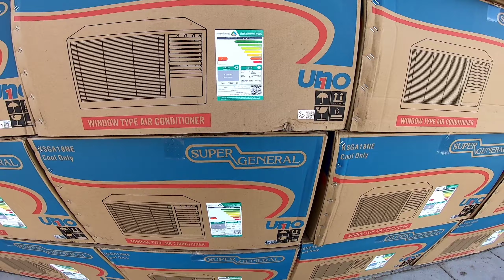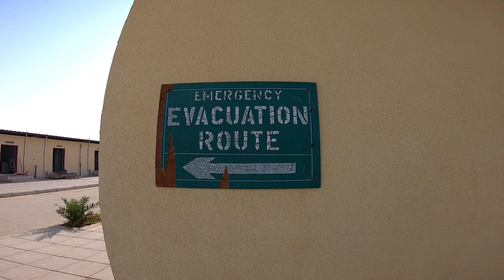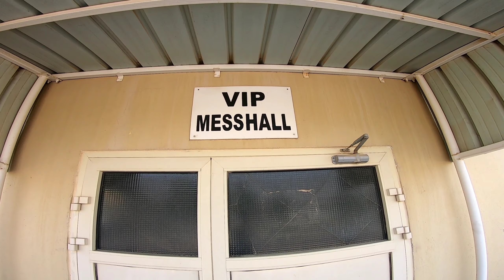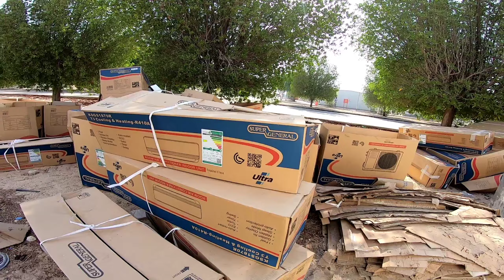Expertise company, expertise company jubail saudi arabia, expertise company saudi arabia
You are queries:- @MyVillageLife11 @stunningpk @PakVillageVlogsYT @VillageINSIDER92
 Expertise company expertise company jubail saudi arabia expertise company saudi arabia expertise company saudi arabia kaisa hai Expertise Contracting Co. Ltd Images
Salary
Jobs
Ksa
Company address
Videos
Co ltd
Company Jubail jobs expertise contracting co Ltd
Expertise Contracting Co. Ltd
Oil refinery in Jubail, Saudi Arabia
CALL
DIRECTIONS
Industrial Area No.1، #1, St. #175 Jubail SA, Al Jubail 31961, Saudi Arabia
hello everyone in this video I'm explain About Saudi Arabia top 10 company & Saudi Arabia top 10 construction company & Saudi Arabia company name and Saudi Arabia company job 2022 and Saudi company job vacancy 202
riyah Saudi Arabia Saudi Arabia manpower supply company free visa ticket! Surprise Visit to Karachi to Experience My DREAM CAR  Toyota Pakistan GR

My dream house tour Sandy Talks Canada business idea business idea 2023 Wholesale imported Unique Gadgets  Smart Gadgets Shop Kitchen items Wasy Traders

saudiamanpoweragency
saudiajobsagency
saudiavisaagency saudiamanpowersupplycompany saudiamanpowersupplypakistani saudiamanpowersupplyindia saudiarentalmanpoweragency
saudia jobs
neom city jobs
test drive test saudi test saptco training saudi training saptco saptco training saptco bus

Expertise Contracting Co
Founded in 1999, Expertise is a leading industrial conglomerate in the Kingdom of Suadi Arabia and the Middle East. Our services span major